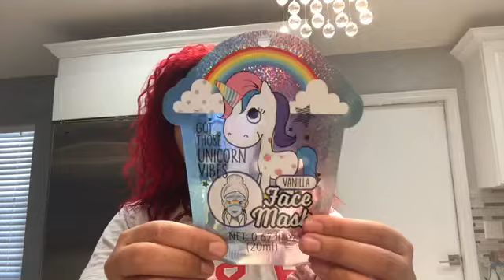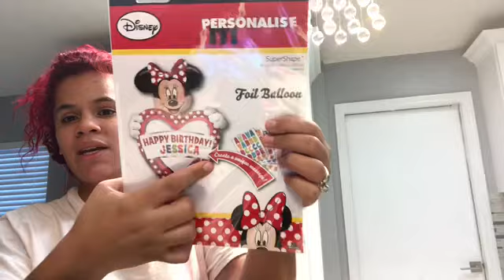Mom Life | Getting Ready for our kids party